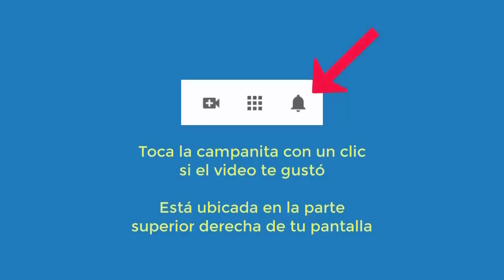4765 Aurelio Mejia. Extraterrestre. Pienso lo malo, fibromialgia, no me siento apta para trabajar, d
Hipnosis introspectiva por Aurelio Mejía. Extraterrestre. Pienso lo malo, fibromialgia, no me siento apta para trabajar, depresión. Hermosillo, México, 19 de enero 2015.